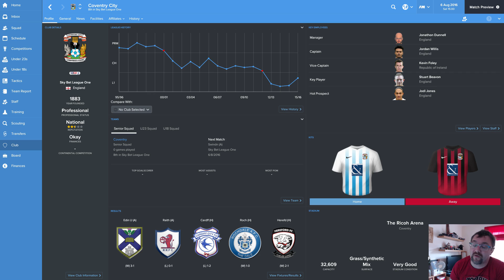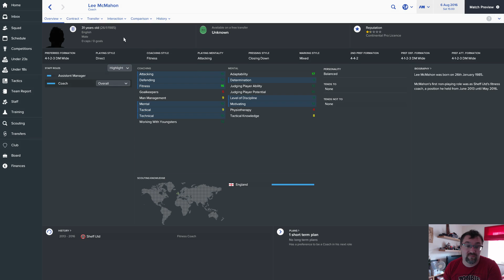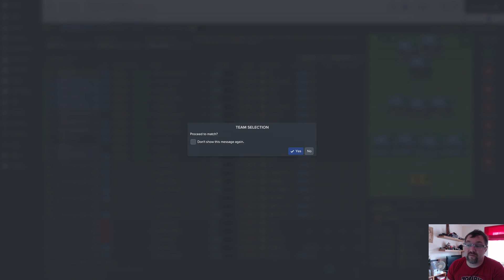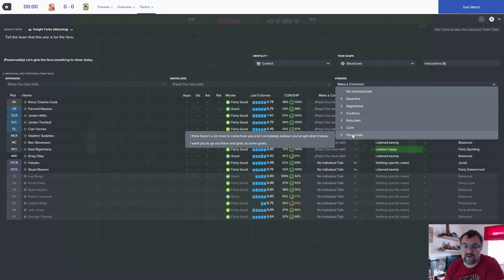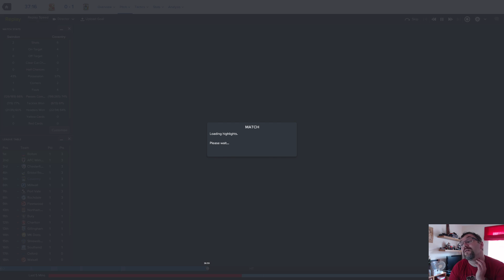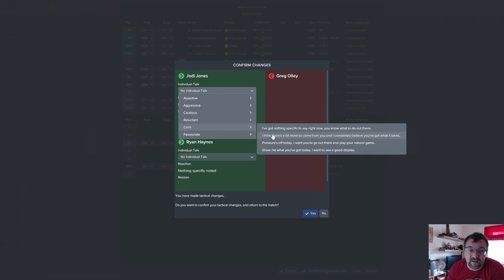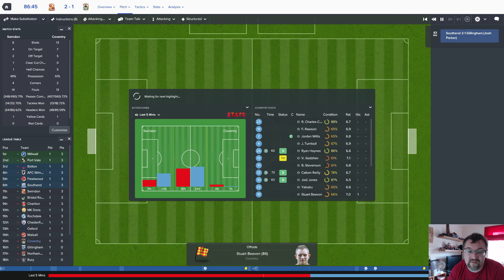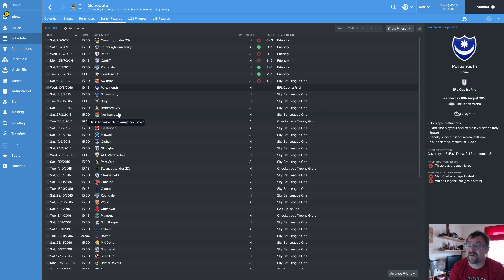Reclaiming Coventry 1st game V Swindon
Football manager 2017 lets play, where we try to turn Coventry City F.C fortunes around by getting them back into the premiership and even Europe.

Football Manager 18 plans for the channel and upcoming year and few other things